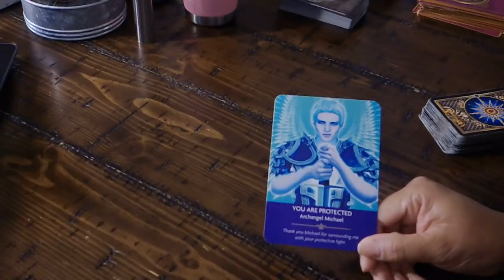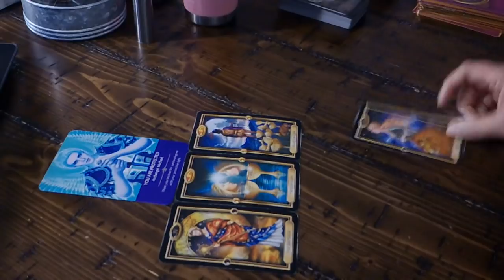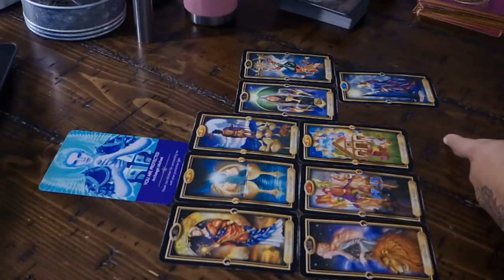CAPRICORN NATION~YOU'RE PAVING YOUR OWN WAY~JAN.13-14